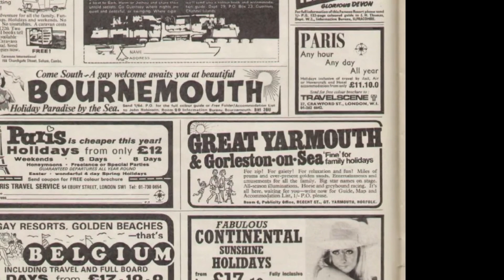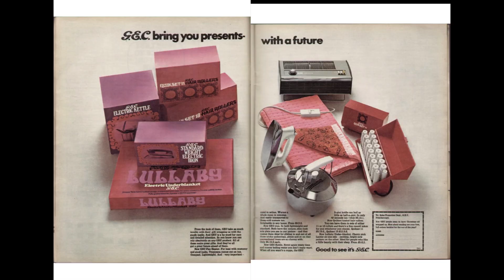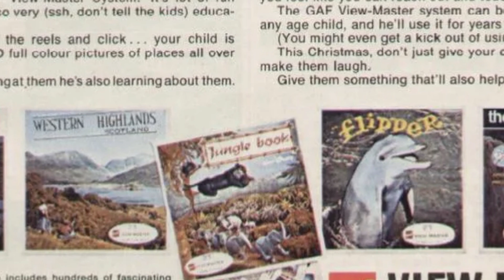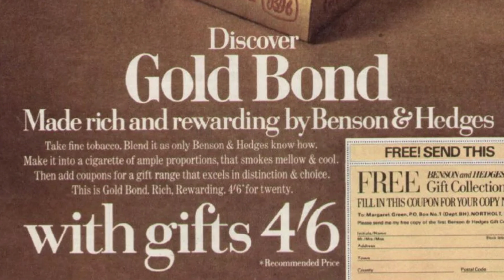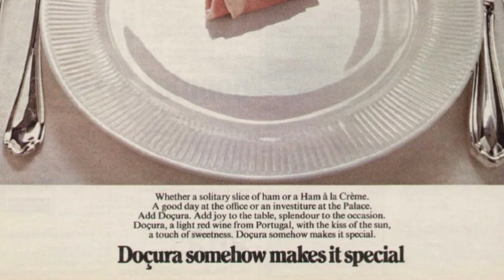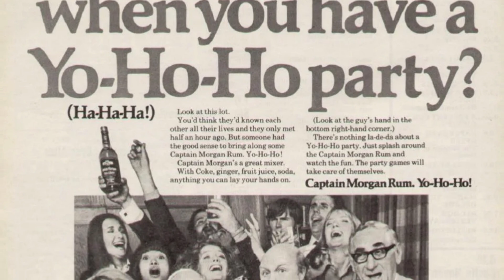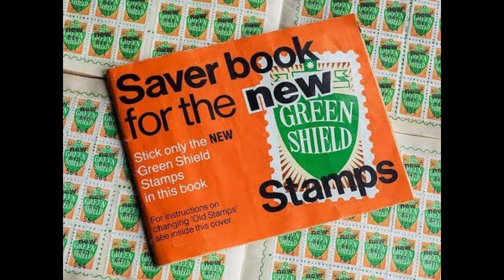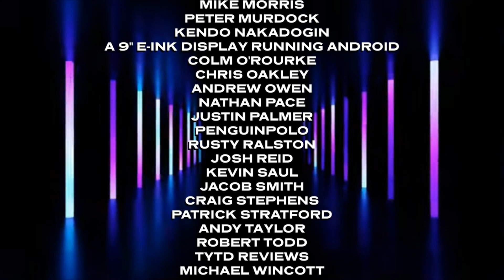The Hard Sell, Episode #203: Christmas TV Times (1969)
This episode: Christmas again! Happiness in Magazines takes another look at what we were being pitched for the great feast in a particular year's bumper TV listings magazine. This time the year is 1969 (nice) and the magazine is the TV Times. But the adverts are highly similar to 1973's Radio Times - drowning in scotch, not to mention cognac and whatever Babycham is supposed to be. Also holiday ideas. I never knew there was so little in it!